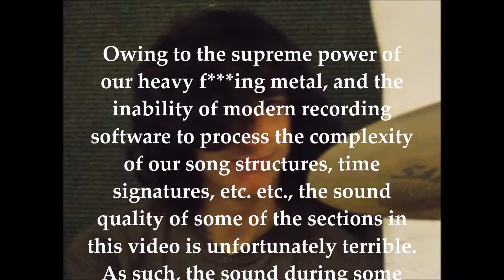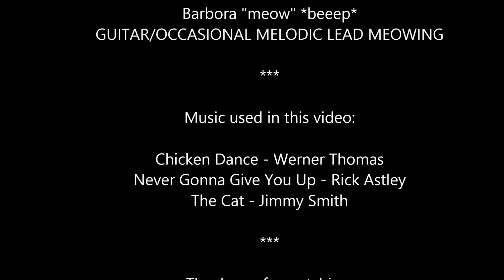Rehearsal Diary #2: General Tomfoolery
If at first your microphone fails, watch it fail and fail again... Never mind, darlings, for we have persevered and created this little rehearsal diary ahead of our show at East Barnet Fest this Sunday, July 5th. Y'all should go. Buy your plane tickets now.